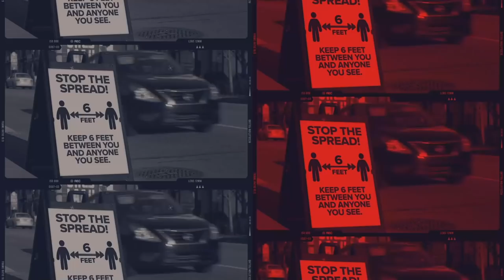Jack Grealish to Man City for £100 Million...?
Grealish is set to join Manchester City in a 100 million pounds move and his departure will give Aston Villa sufficient funds to make a few more signings in order to have a strong 2021/22 campaign.
Where does Grealish fit in at Manchester City? Is he going to be a success?